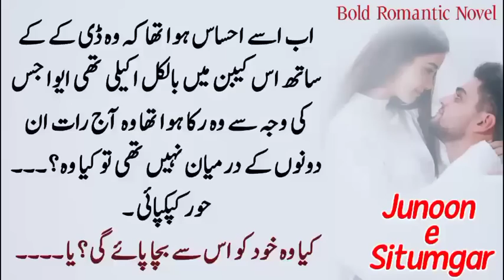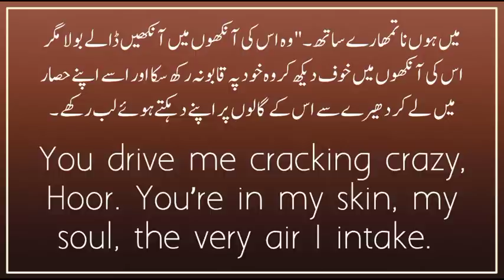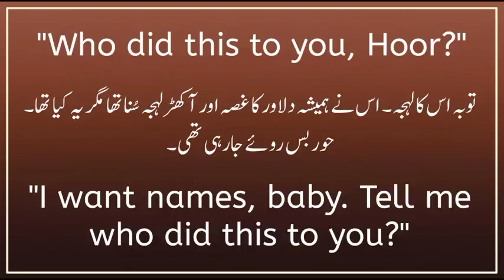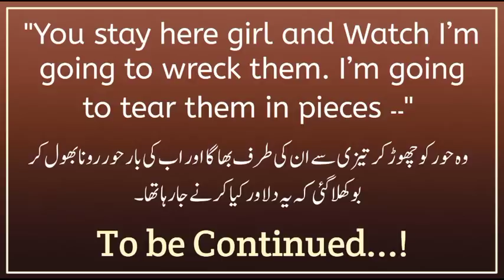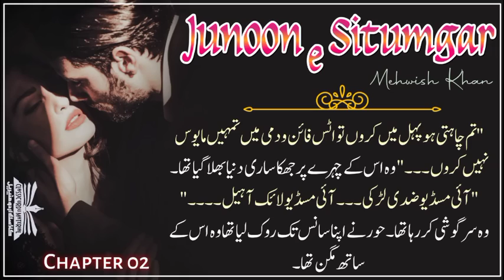Mehwish Khan||Ep-29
One hour soft Piano Relaxayion music (No Copy Right ) Nature Background Instrumental